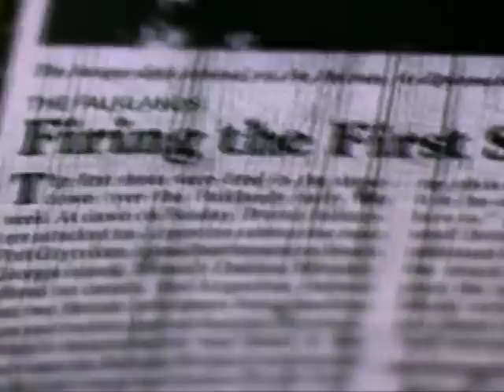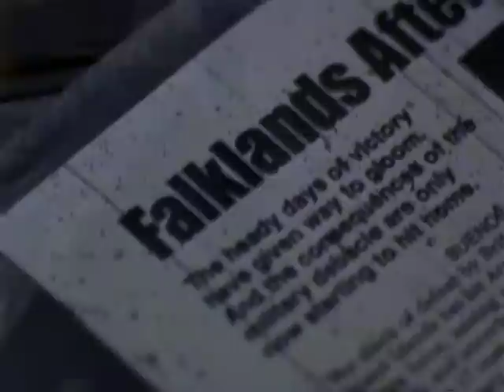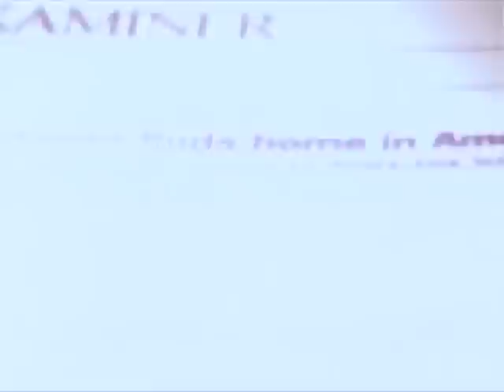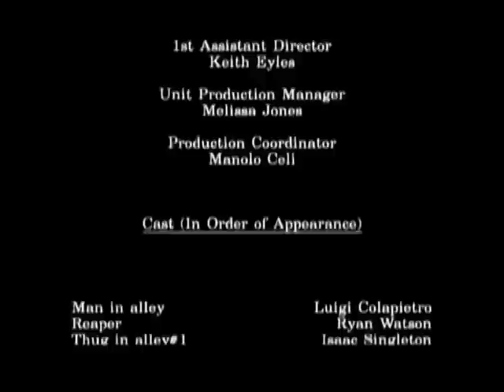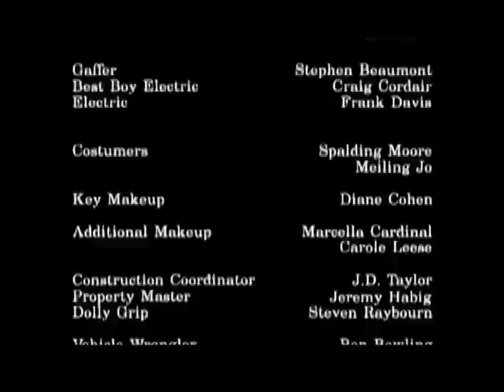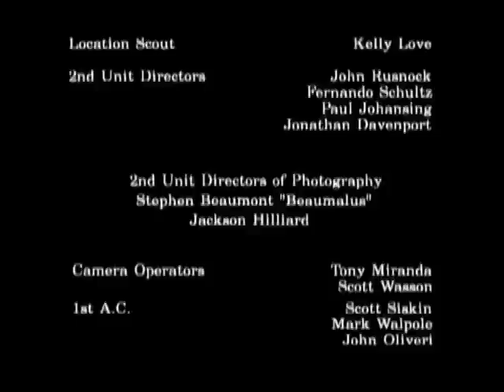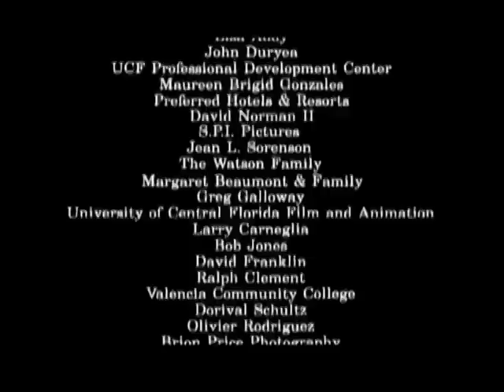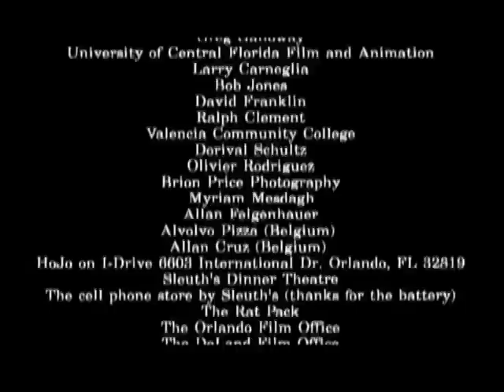The Falkland Man (aka Los Bravos)